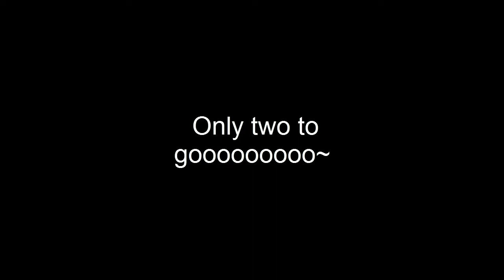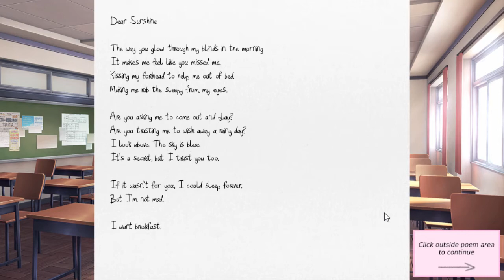FourPlay: Doki Doki Literature Club Episode 7: Shel Silverstein's PB&J!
FourPlay is a series where all four of us stupid knobs play a game in a room somewhere. We are currently playing Doki Doki Literature Club, and it will run alongside our playthrough of Undertale! Episodes of FourPlay will be released three times a week, on Monday, Wednesday, and Friday at 12:00 PM EST, as well as 2:00 PM EST!